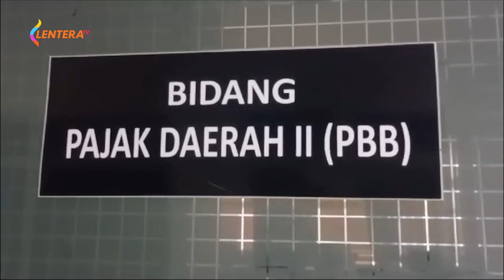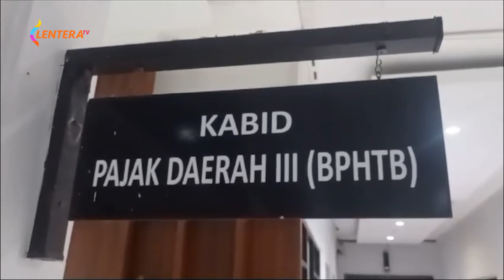Tidak ada alasan KPK untuk tidak Menetapkan Bupati Sidoarjo sebagai tersangka